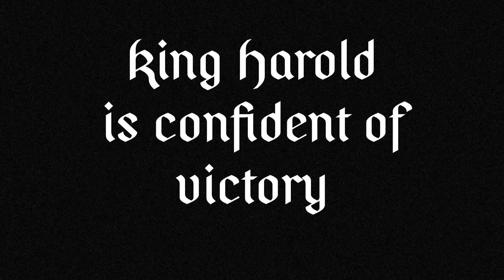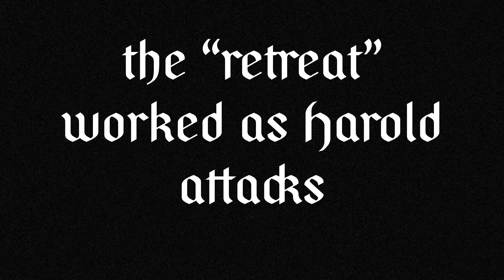Battle of Hastings